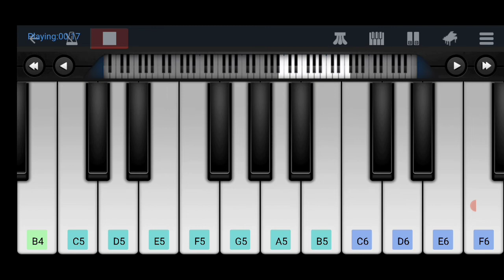Barbie girl | Easy mobile piano | Perfect piano